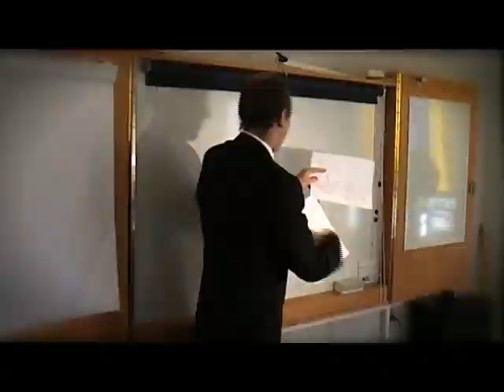Ste van Holm - 'The Trench'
The fourth and final video from my album 'Anyway'.
Featuring Jesper H. Petersen as a businessman going down.